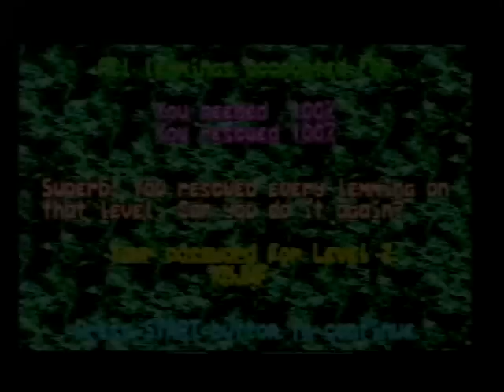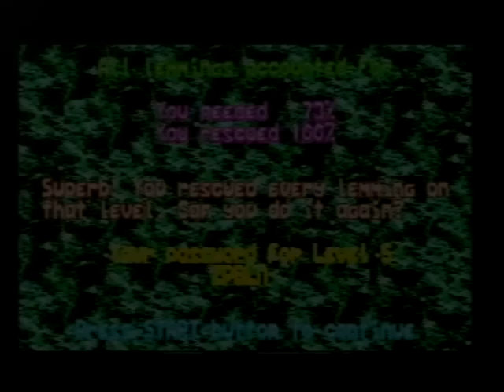Lemmings SEGA Mega Drive - The Tricky Voyage Part 1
480p is recommended for best Quality.

LEVELS INCLUDED:

1. We All Fall Down
2. A Ladder Would Be Handy
3. Lemmingology
4. The Ascending Pillar Scenario
5. Lemmings Sanctuary In Sight

MUSIC PROGRAMMER: Tsukamoto 1992.

Recorded from an original PAL HD SEGA Mega Drive console.